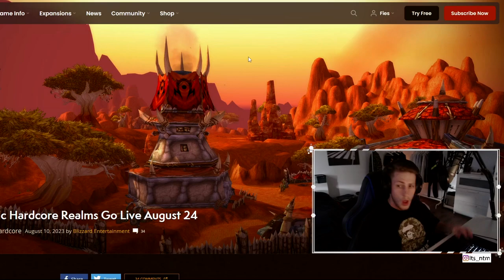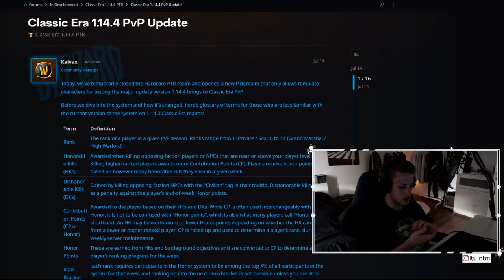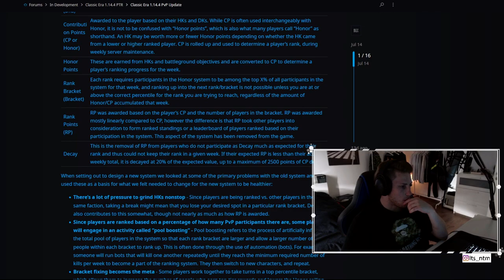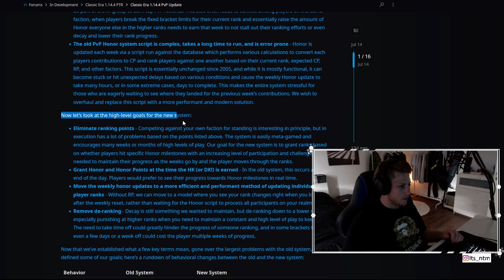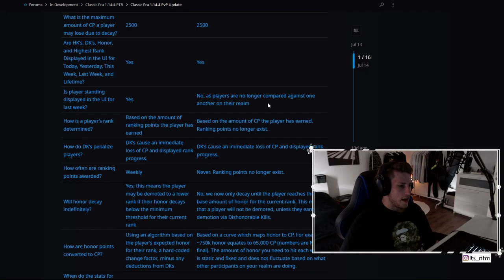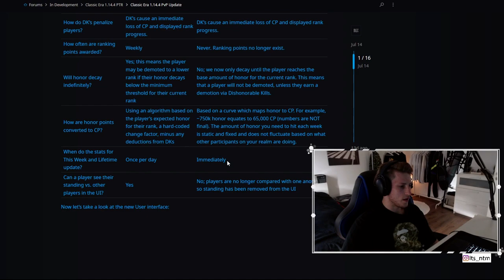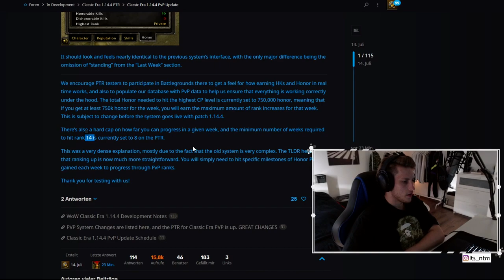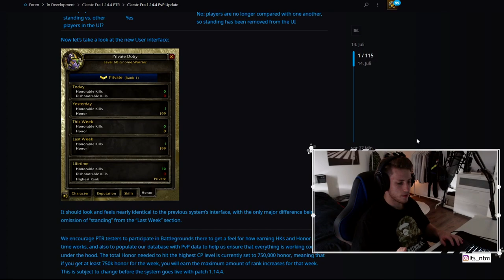WOW Classic ERA - The (new) PVP System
What's up, Party People!

In today's video, we dive into the new Classic Era PVP System in World of Warcraft! 🎮✨

Here's what we'll cover:

    The original PVP system and how it worked
    The new changes and improvements
    Highlights from Blizzard's Bluepost
    Insights into Hardcore Classic Era
    Updates as of August 24, 2023
    A detailed look at the user interface in Classic WoW Era

Make sure to watch till the end for an in-depth understanding of these exciting updates! Enjoy this World of Warcraft Classic video by Fies WOW! 😊

Timestamps:
(Insert timestamps here)

Social Media & Streaming:
🕒Timestamps:
0:00 - Intro
0:10 - What are we going trough?
0:19 - Blizzards Bluepost
0:39 - The Old PVP System
3:14 - PVP System Overview
5:36 - Why they want to Change the System?
5:54 - What is Poolboosting?
6:45 - Bracket Fixing
7:08 - The old System is outdated
7:43 - Pro's of the new System
8:48 - Systems compared to each other
13:57 - The User Interface
15:55 - About the PTR Server
16:17 - My opinion about the NEW System
17:39 - Outro
► Mainchar - Totalfies (60 Undead Rogue)
Servercluster: Eu PvP - Firemaw
Classic Era World of Warcraf Servers (Offical Blizzard)
► Mainchar Aly - Fiesiline (Human Rogue)
Servercluster: Eu PvP - Gandling
Leave Feedback in the Comments if you want to! ツ
► You want to support me ?  ♥
➊ Like the Video!
➋ Share the Video.
➌ Sub my Channel. ツ